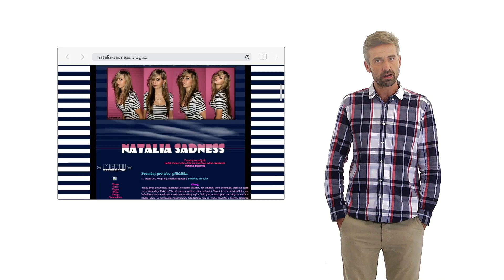Generace youtuberů a selfies